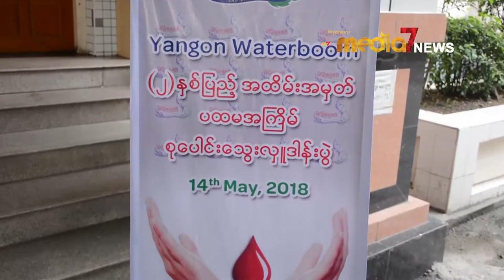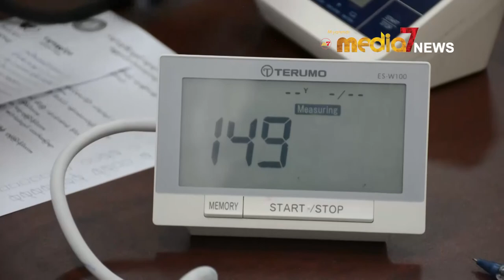Yangon Water Boom ( ၂ ) ႏွစ္ျပည့္အထိမ္းအမွတ္ ေသြးလွဴဒါန္းပြဲျပုလုပ္